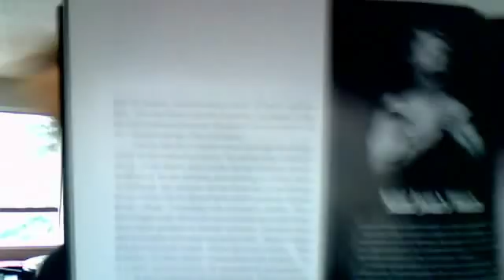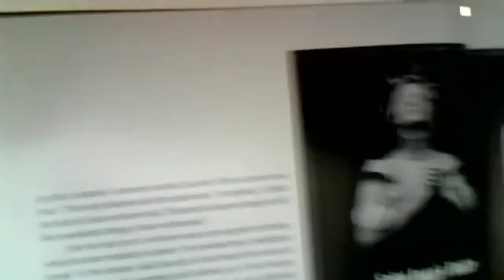Why did God or Divine Guidance picked girl to be Joan of Arc?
wcmithaug's webcam video September 12, 2011 12:37 PM